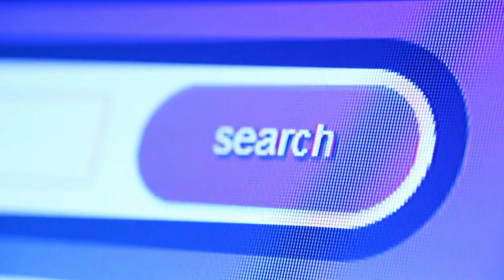Guia Didático - Pedagógico do Tema 03 - A pesquisa além da escola.